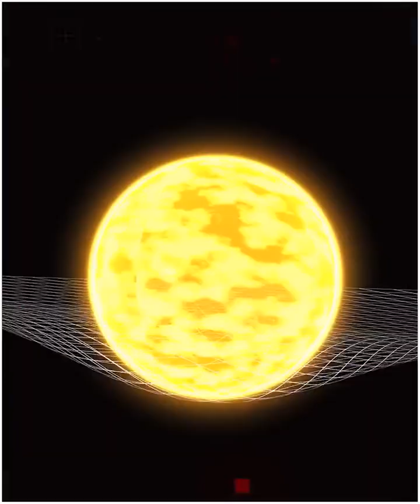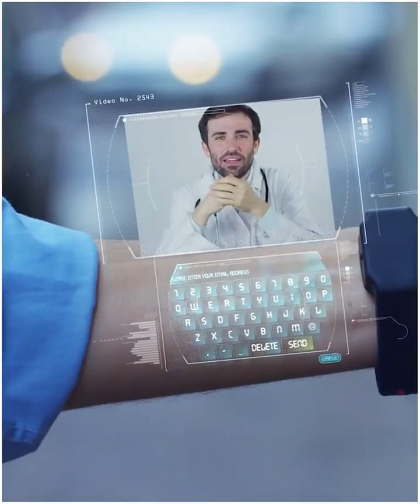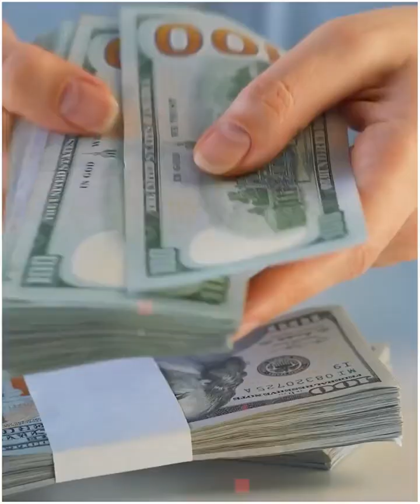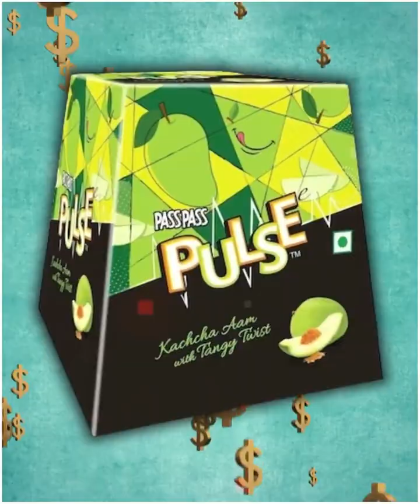Shahrukh khan accident details!Most Amazing FactsRate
99% of people might not know these things!
burjkhalifa, dubai, dubai burj khalifa inside, Dubai burj khalifa#dubai